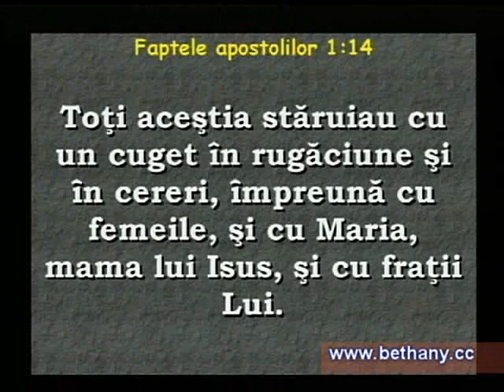Luigi Mitoi - Invatatura despre Duhul Sfant partea 8